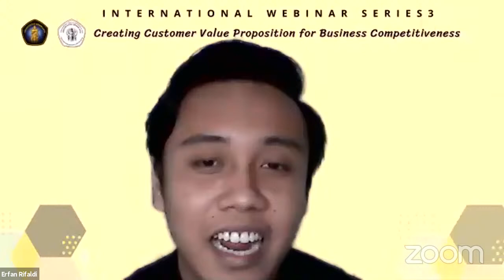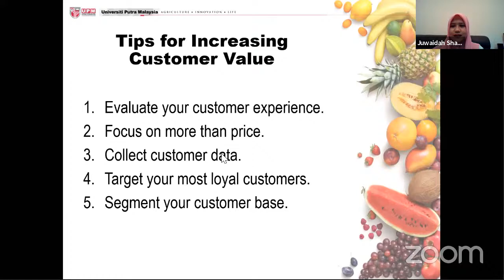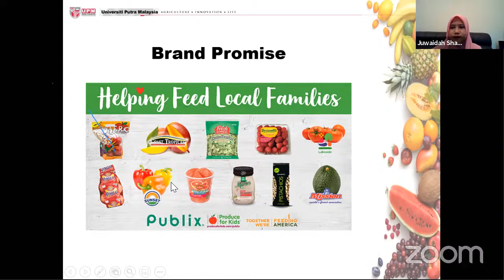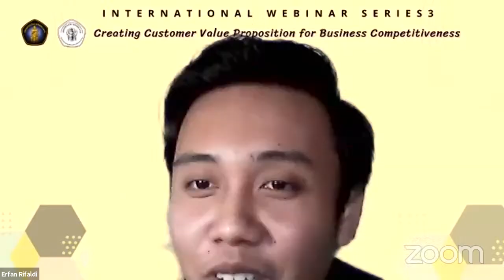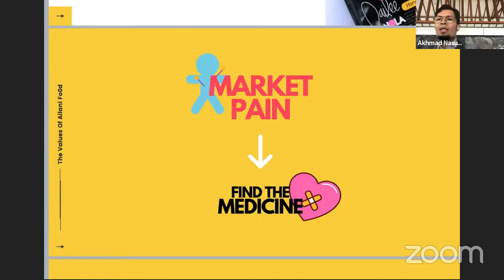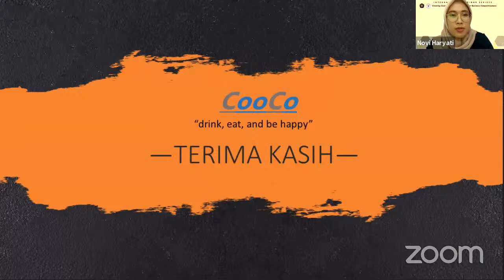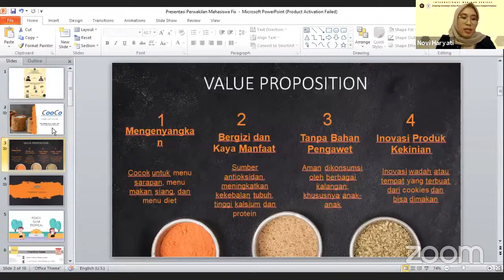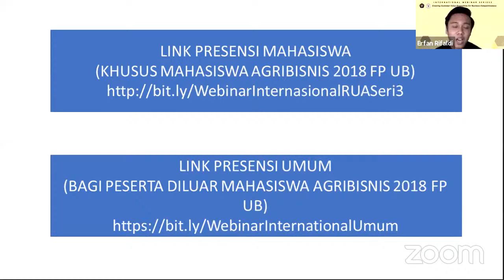Rancangan Usaha Agribisnis, In collaboration with 3 in 1 Program : Visiting Professor, Agricultural